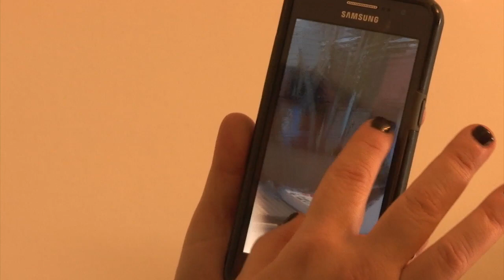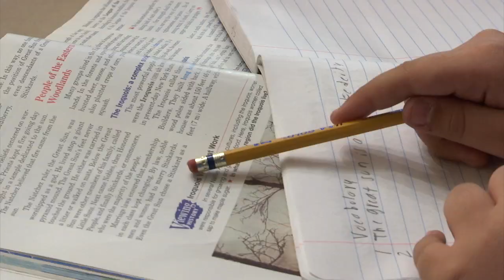Puerto Rican Family Starts a New Life in Sunset Park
Following the aftermath of Hurricane Maria, hundreds of Puerto Ricans are arriving at our airports every day to start a new life in New York City. Two weeks ago, the Acosta-Rivera family stepped off the plane and they say its been better than they ever expected. They're just happy to get back to normal. Currents News, Michelle Powers, has their story.